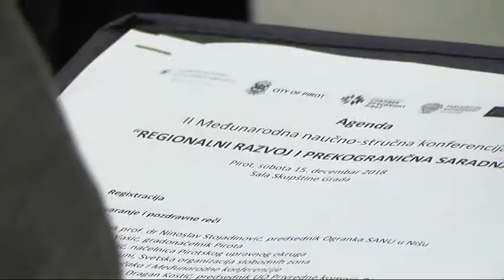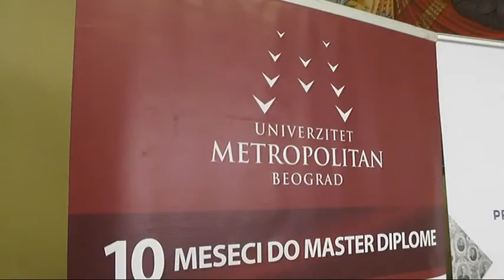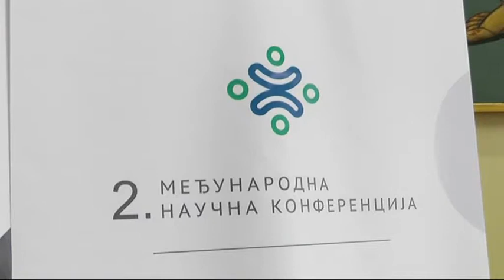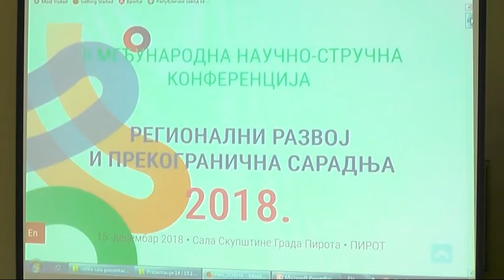KONFERENCIJA REGIONALNI RAZVOJ I PREKOGRANIČNA SARADNJA